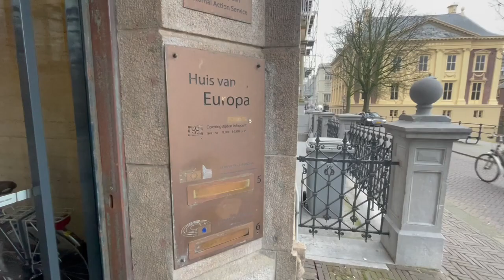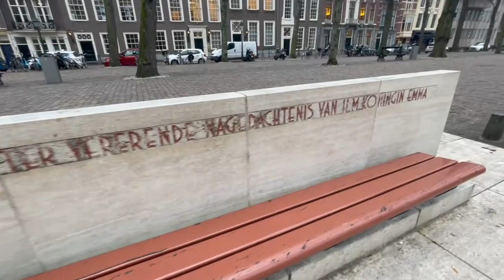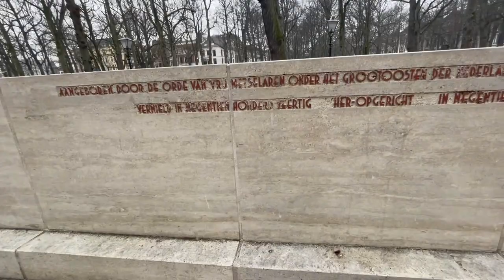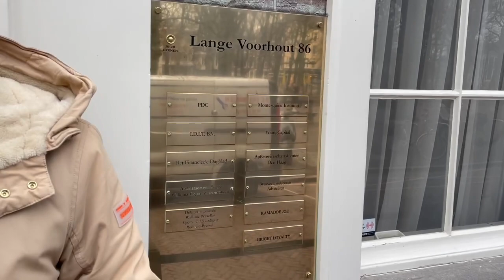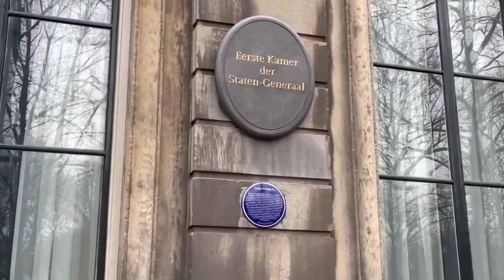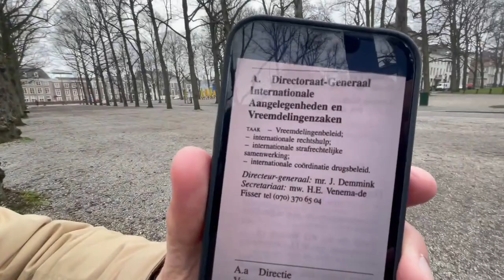In memoriam, Ed van Thijn (burgemeester van Amsterdam)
Dinsdag 25 januari 2022.

De Eerste Kamer heeft in de plenaire vergadering van dinsdag 25 januari stilgestaan bij het overlijden op 19 december jl. op 87-jarige leeftijd van oud-senator Ed van Thijn. Hij was acht jaar lid van de Eerste Kamer der Staten-Generaal voor de PvdA, van 8 juni 1999 tot 12 juni 2007.
Ed was burgemeester van Amsterdam toen er meerdere pedo-onderzoeken naar Joris Demmink in de doofpot werden gestopt. In 2016 beriep Emile Broersma (commandant die onderzoek deed naar Demmink) een beroep op zijn zwijgrecht toen er vragen werden gesteld over de betrokkenheid van Van Thijn en een NL pedo-netwerk...